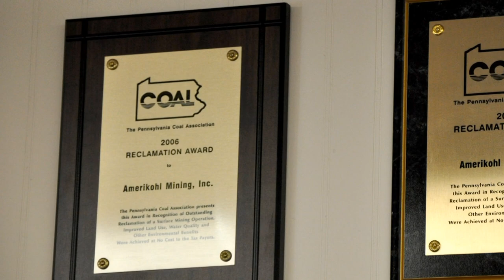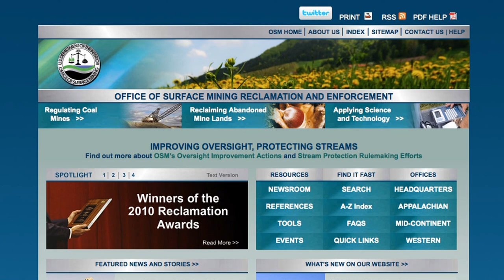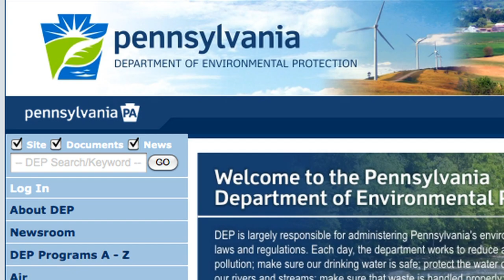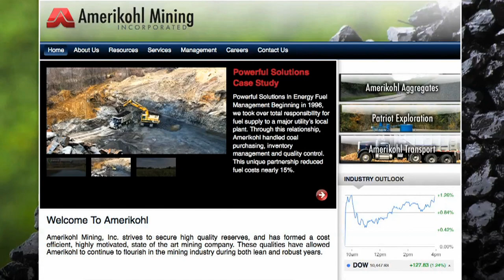Amerikohl Reclamation HD.mov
Online videos and multi-media presentations are becoming more and more popular in the power & energy industry. Here is one of the new online video projects that we have completed for Amerikohl Minding, Inc.